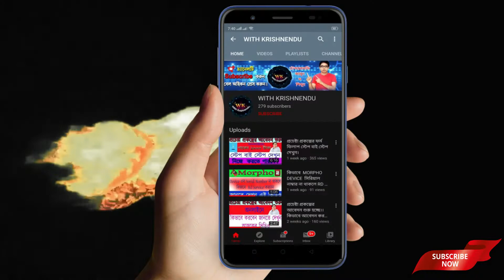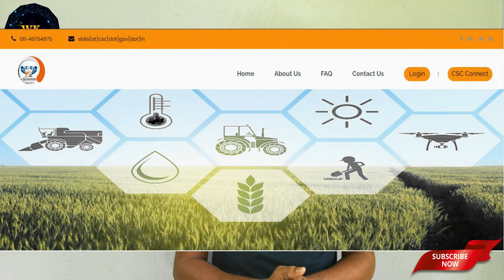CSC GRAMIN Portal কি| Facility of CSC Gramin Portal| Migration Labour Job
CSC GRAMIN Portal কি | |  Facility of CSC Gramin Portal | |  Migration Labour Job. CSC গ্রামীন এ আপনি পরিযায়ী শ্রমিকদের নাম নথিভুক্ত করতে পারবেন। তাদের কাজের খবর দিতে পারবেন।